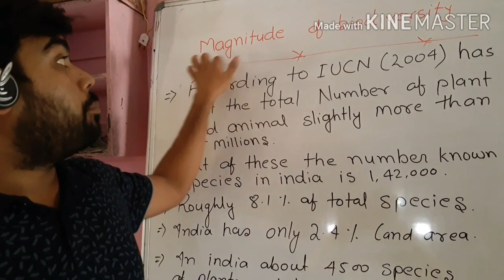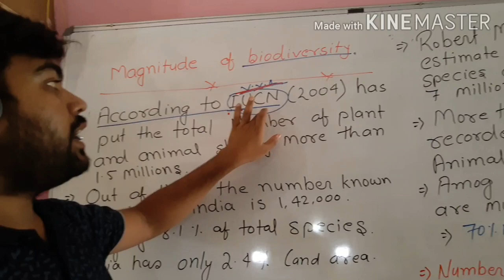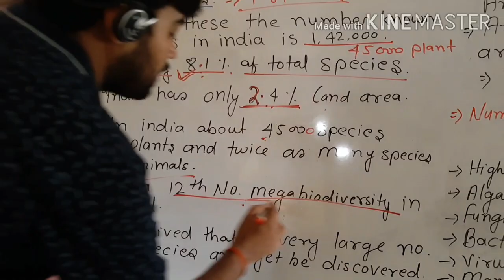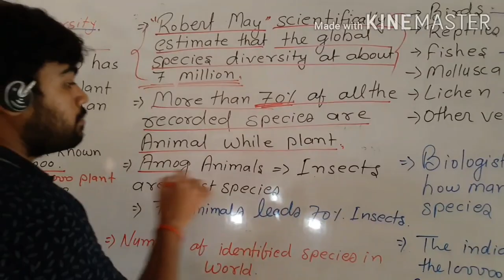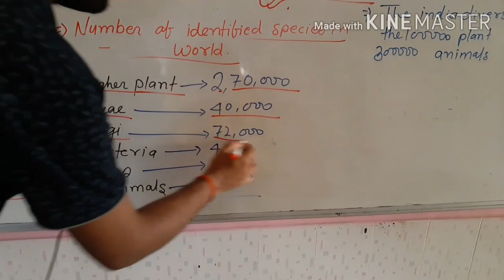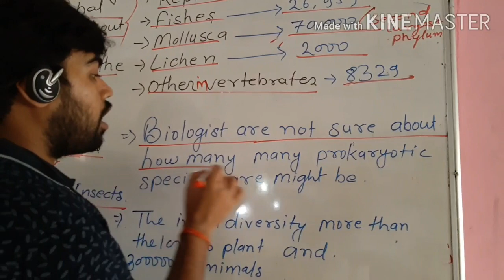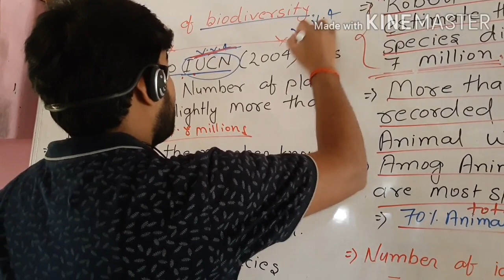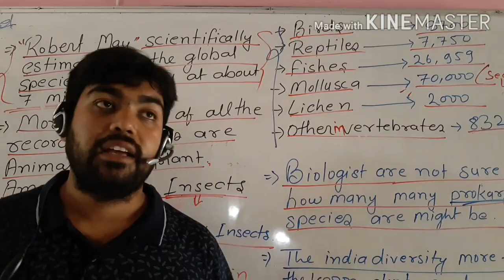Ecology (biodiversity and conservation)lecture part 2(introduction)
This video is helpful for class 12th students